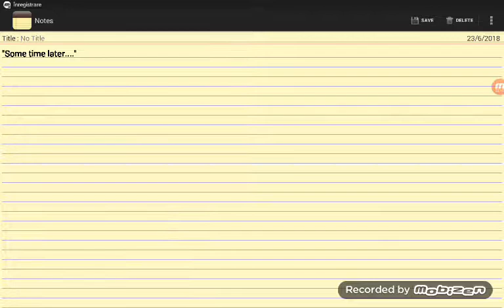Sod: Leveling up Quakey